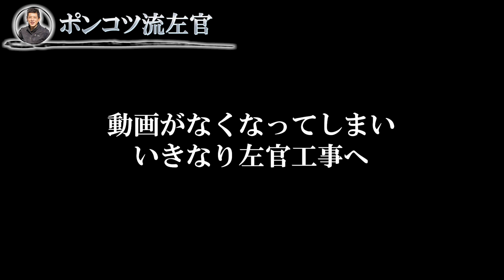左官工事のやり方！最後に重大発表あります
職人ポンコツ番長です

BGM

～過去の経歴～
アルバイト
■15歳からすし屋でお手伝い
■居酒屋　八剣伝
■パン屋　鳴門屋
■焼肉屋
■焼き鳥　地鶏亭
■居酒屋
■すし屋
■日雇い労働者

30歳から

■防水屋8年勤務
■独立し現在も在籍中
■解体屋
■大工
■大阪西城あいりん地区日雇い労働者
■八百屋　大阪八百重
■魚屋　大阪東部市大黒水産
■酒屋　大阪村瀬
■お好み焼き　風月
■居酒屋　大阪花様
■居酒屋　大阪多数
■都ホテル

と様々な職務経歴を持っており、なんでも一人でこなせる職人として
YouTuberデビューいたしました。

大工、鷹、鉄骨、鉄骨鷹、型枠大工、解体、左官、設備、防水、塗装、設計、監督、外構、
オペレーター、溶接　すべての作業を一人でこなしつつYouTube配信をしております。
また、腕を振るった料理にも注目していただきたいです。